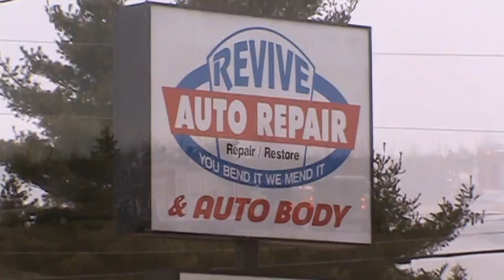Grass Fire behind Revive Auto Shediac Rd. MFD on scene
Moncton Fire responded to a grass fire behind Revive Auto on Shediac Road around 2:30 P.M. Dept of Natural Resources was contacted and responded to the grass fire because at first thought it was going to get into the tree's but Firefighters had fire under control in just a few minutes and had the fire out at 2:58 P.M.
#25 - Most Viewed (This Week) - Reporters -- Canada
Check out Newschaser News on Facebook, join in on discussions , post your photo's and video's , a draw for a 50.00 gift cert from Canadian Tire when we hit 5000 members thanks to Earle MacAloney Excavation & Thanks to Bob Jones for buying 1000 Newschaser bumper stickers that will be sold  to raise money for charity.